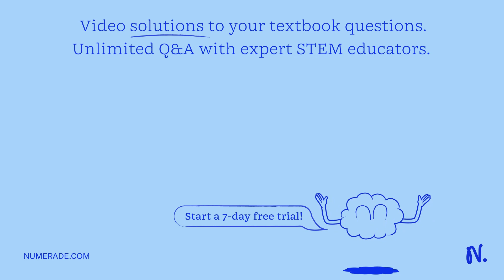Consider the galvanic cell shown below (the contents of each half-cell are written beneath each com…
Consider the galvanic cell shown below (the contents of each half-cell are written beneath each compartment): 0.10 M MnO4– 0.40 M Cr3+ 0.20 M Mn2+ 0.30 M Cr2O72– 0.010 M H+ 0.010 M H+ The standard reduction potentials are as follows: MnO4– + 8H+ + 5e– ? Mn2+ + 4H2O, ?° = 1.51 V Cr2O72– + 14H+ + 6e– ? 2Cr3+ + 7H2O, ?° = 1.33 V What is the value of Q, the reaction quotient, for this cell reaction? A. 6.7 × 1040 B. 1.5 × 10–41 c. 1.5 × 10–4 d.6.7 × 103 e. none of these

Join Numerade today at:
ExploringtheFascinatingWorldofElectrochemistry|LearnMoreNow